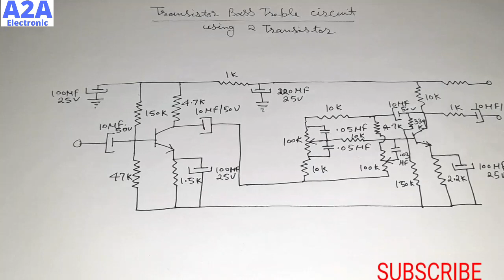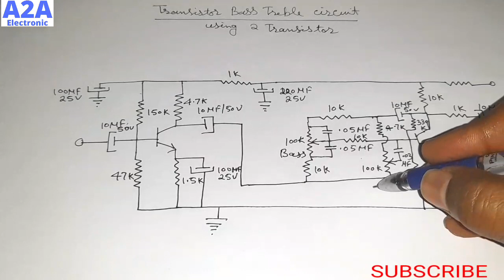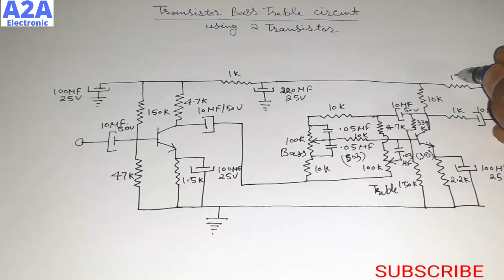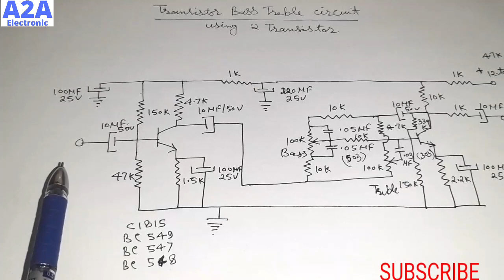transistor bass treble circuit | Bass and treble control | simple bass and treble control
Diycart Echo MIC Circuit Microphone Preamp Kit Audio Gainer for Amplifiers Home Theater PT239 (Board only)

Diycart Echo MIC Circuit Microphone Preamp Kit Audio Gainer for Amplifiers Home Theater PT239 (Assembled)

xcluma XH-M164 Texas AUDIO pitch NE5532 music mixer bass treble adjustment amplifer board

Diycart Bass Treble Volume Balance Mid Sorround Pre amp Board for Home Audio Theatre

UNISHOPPE High Power Triple 4558 IC Based Volume, Bass, Treble Pre Amplifier Board, for High Power Amplifier Dual Power Supply 12 v- 15V Dual Dc After Rectify.

passive tone control
tone control circuit
tone control
passive tone control circuit
how to make passive tone control
how to make heavy bass treble controller
volume bass treble circuit
simple volume bass treble
bass trible circuit
tone control test
wiring guitar pots
audio equalizer
ton kontrol
guitar ciurcuits
tone pot
baxandall tone control
bass treble circuit diagram pcb layout
tone control subwoofer
tone control illusion
tone control guitar
tone control goodhertz
ton kontrol devresi
tone control mono
tone control take me away
tone capacitor comparison
guitar tone pot
active tone control circuit
4558 ic tone control circuit diagram
3 band tone control
simple bass and treble control
tone control amplifier
stereo tone control
audio equalizer circuit